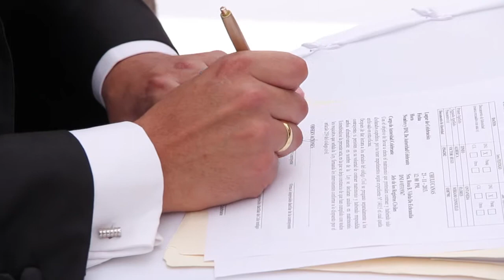Matrimonio de Franklin y Valeria